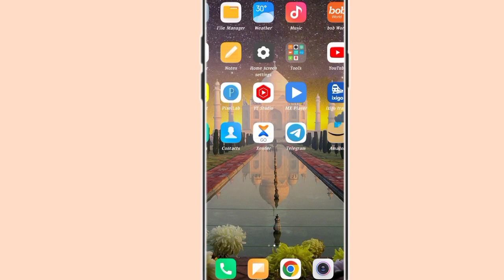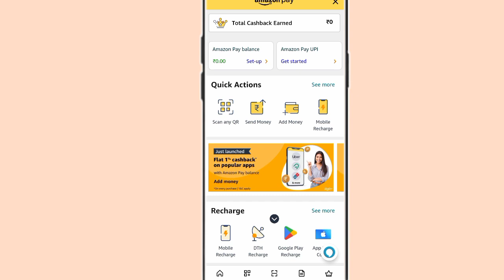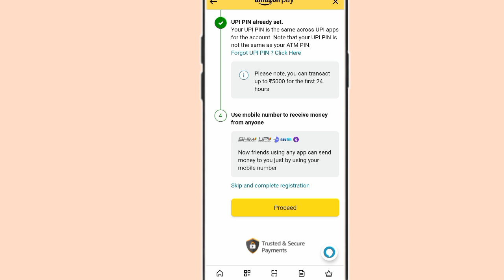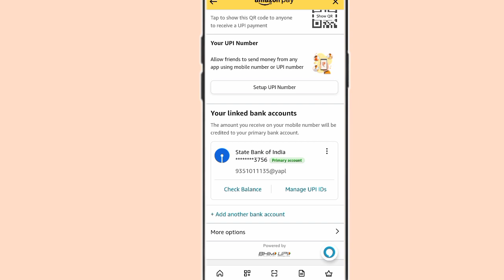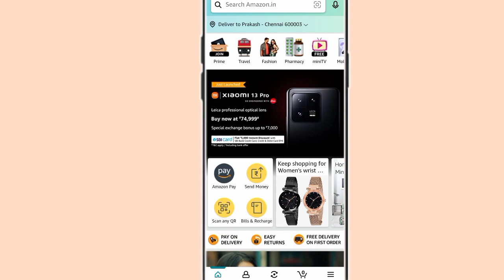amazon pay id kaise banaye!! how to create id in amazon pay!!